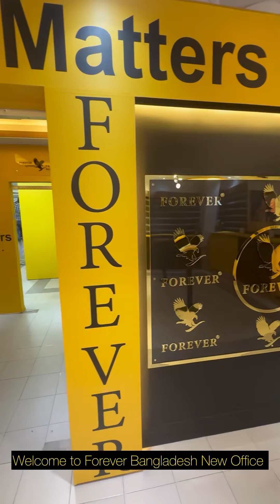Forever New Bangladesh Office || We have Office in over 160 Country's